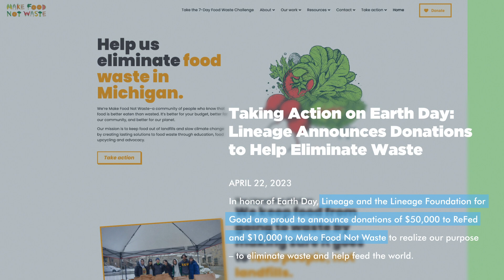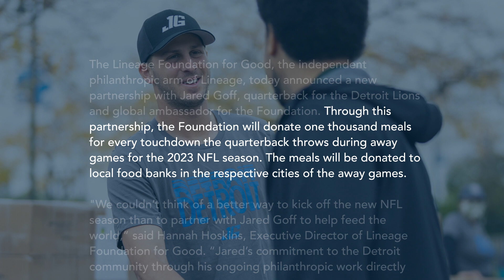2023 Year In Review: Lineage for Good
This year, we made an impact in communities worldwide with initiatives like Time for Good and Champions for Good, along with the Lineage Foundation for Good's grant application and customer product donation programs. Together with our team members and partnerships, we've ignited positive change across our global network.